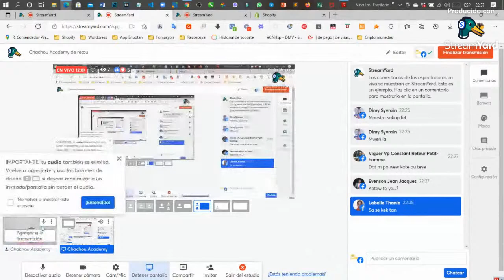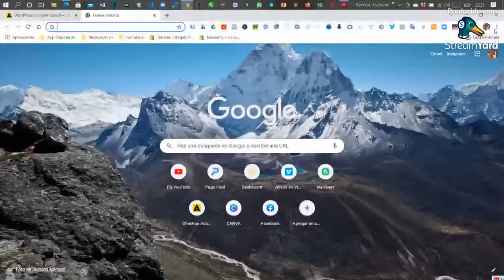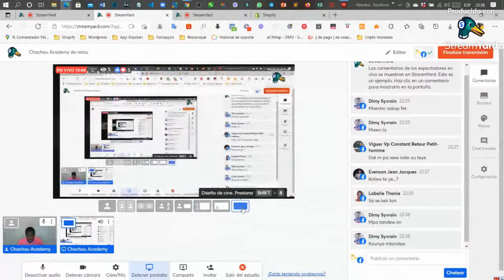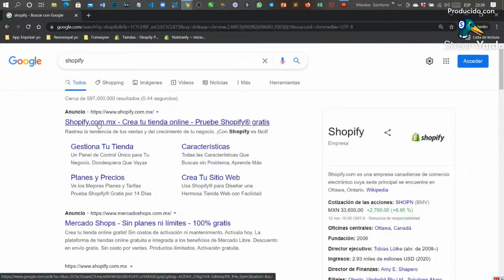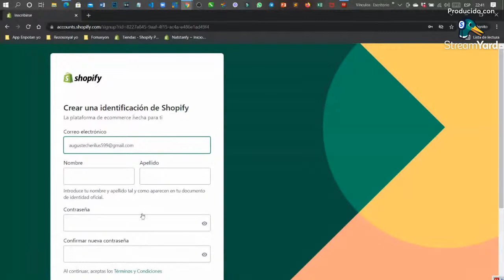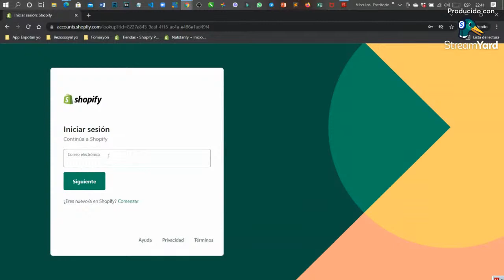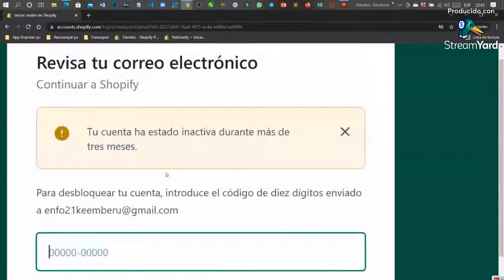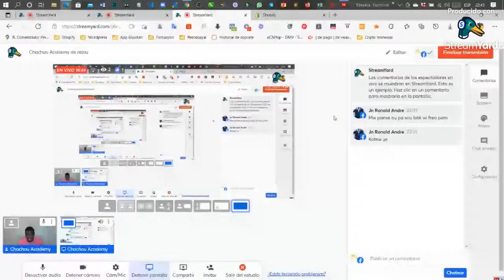Chachou Academy de retou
Mw pote kade pou tout fann mw yo. al pran Gratis sou